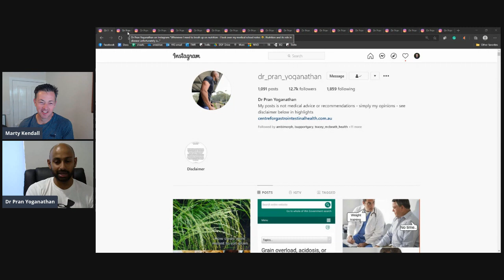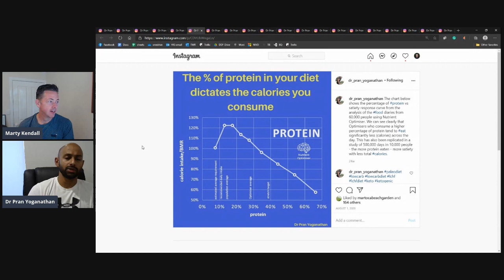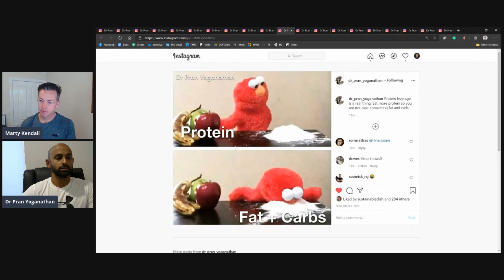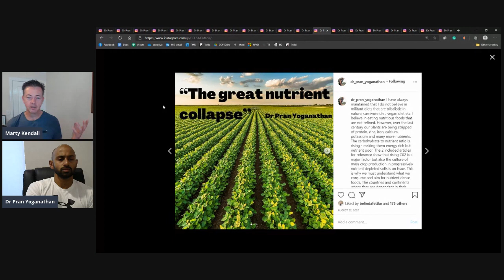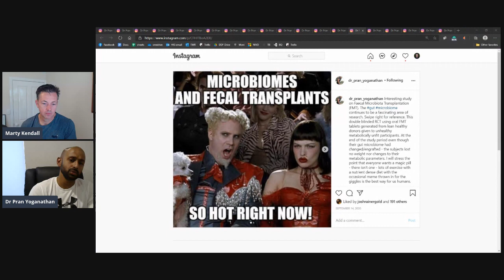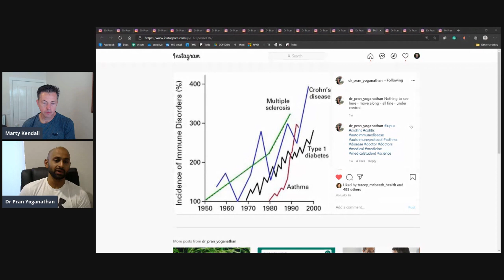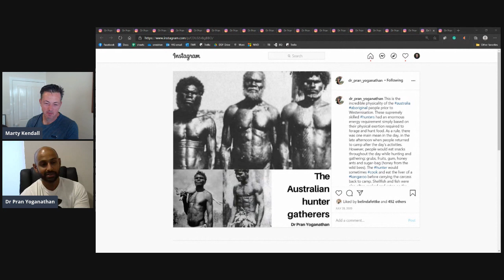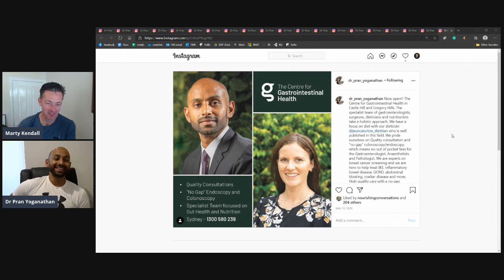Are we FAT hunters? with Dr. Pran Yoganathan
It's been super encouraging to get some great feedback on Big Fat Keto Lies from some of my heroes in nutrition and get to chat with them about the topics in the book to get their take on the issues.

This week I had the pleasure of chatting with gastroenterologist Dr Pran Yoganathan about a number of fascinating topics including:

Protein leverage
Nutrient density
Finding the balance between protein and fat.
Pros and cons of fibre
The importance of viewing health and nutrition through the lens of evolution
Can we really tailor our diet to our microbiome?